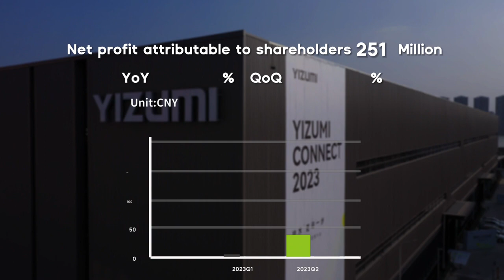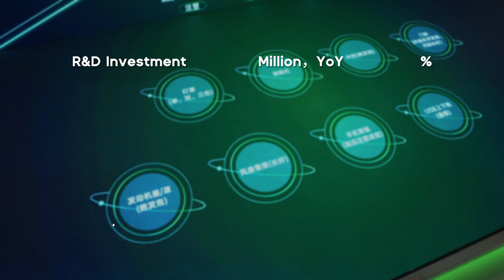Informe semestral de la empresa de máquinas de inyección YIZUMI - MAQUINARIA INTERNACIONAL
Informe semestral de la empresa YIZUMI especializada en máquinas de inyección de aluminio, zamak y magnesio de altas prestaciones.

Resumen del informe semestral de YIZUMI 2023 | Adoptar cambios para un futuro brillante En la primera mitad de 2023, la situación económica mundial sigue siendo compleja y volátil. Las perspectivas comerciales en la industria de máquinas de inyección de aluminio, zamak y magnesio son relativamente estables y la demanda de máquinas inyectoras se mantiene estable. La competencia en la industria es intensa. YIZUMI está abordando activamente estos desafíos mediante la introducción de nuevos productos, cambiando estrategias de ventas y optimizando la gestión de la cadena de suministro, esforzándose por mejorar su desempeño. Según las perspectivas empresariales, el sector del automóvil continúa su tendencia de crecimiento, especialmente en el segmento de vehículos eléctricos, que está experimentando una rápida expansión. Esto presenta al fabricante de máquinas inyectoras YIZUMI nuevas oportunidades de desarrollo.

MAQUINARIA INTERNACIONAL
C/ Càntir, 12 - Nave 7
08292 Esparreguera, Barcelona - Spain